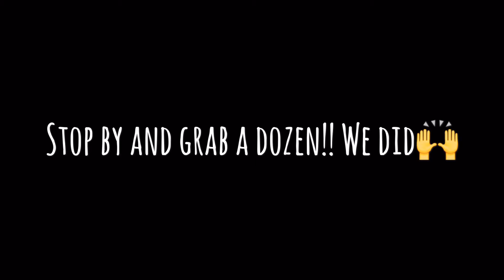Artfetti | Tri-Cities Best Macaroons and Custom Cakes | Legacy One Insurance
We are super excited to see one of our customers dreams take flight, check out their new location where they will be serving Macarons, Cupcakes, and more.

Legacy One insurance is an Independent Insurance Agency located in Richland Washington.

You never know where we go, or what we do. Be sure to follow us, we are local here in Richland WA 99352.

Legacy One Insurance Services, Inc
750 Swift Blvd STE 4
Richland, WA 99352
Category
Film & Animation
License
Standard YouTube License
Category
Film & Animation
License